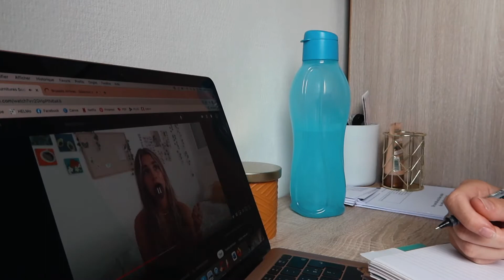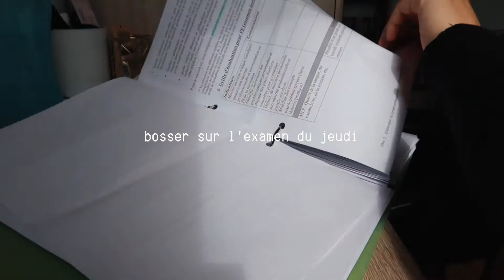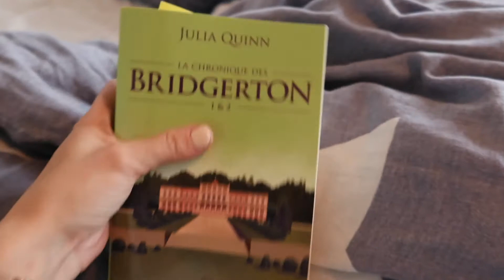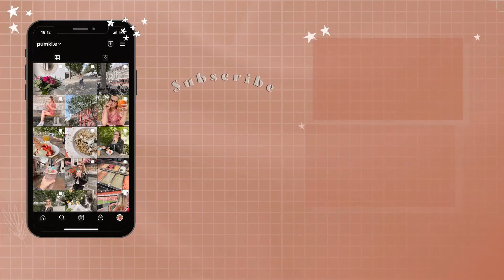MY FIRST WEEKLY VLOG | Château gonflable, examen, skincare et match de foot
Helloooo  ! ♡
On se retrouve aujourd'hui dans mon premier weekly vlog dans lequel on fait des bêtises ! En vrai, j'ai fait quelques trucs dans ma vie alors j'ai eu envie de vous prendre avec moi.

→ Sur ma chaîne, j'ai envie de parler de tout et de rien pendant des heures, d'aborder des sujets de la vie, de ce qui m'entoure. Bref, j'ai envie de vous partager tout ce que j'aime. J'adore bavarder, alors pourquoi pas le faire avec vous ? Je sors une nouvelle vidéo tous les dimanches à 10 heures, et parfois le mercredi à 10 heures!

     Noémie
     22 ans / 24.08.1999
     Belge
     Étudiante en 3ième année d’un bachelier pour devenir institutrice maternelle

       🎞 PicsArt et Canva

Bisous ♡